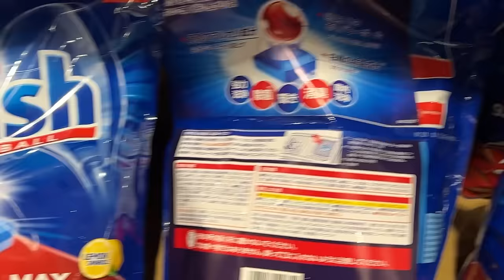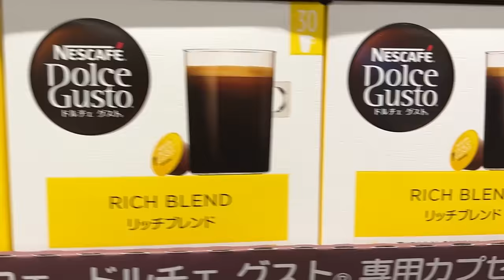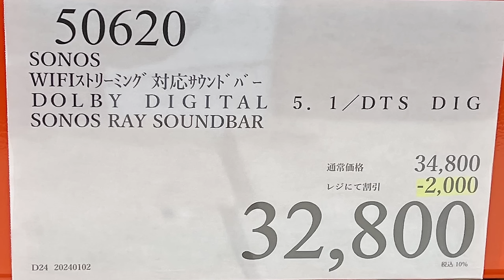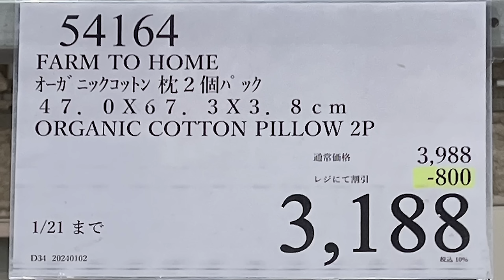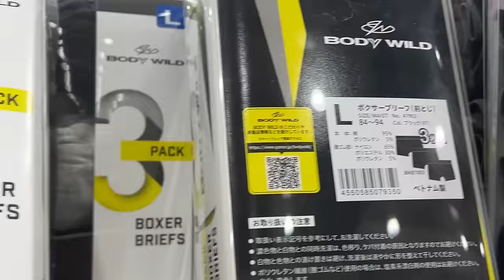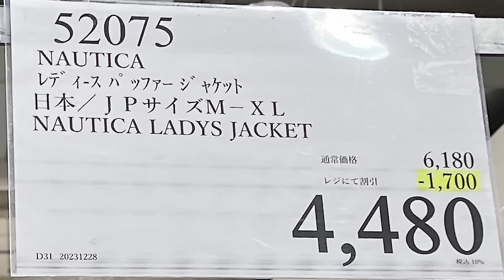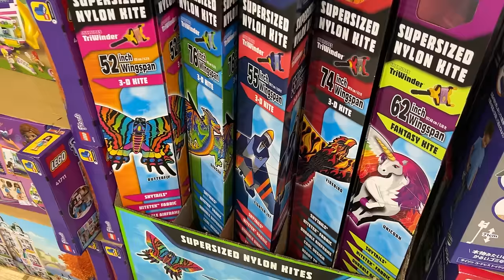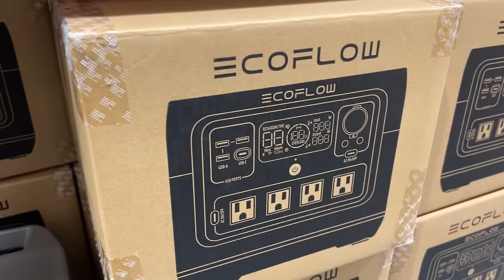【コストコセール情報】01月1週目-週末-後編 食品 生活用品 パン 肉 お菓子 キャンプ キッチン おすすめ 最新 クーポン 購入品